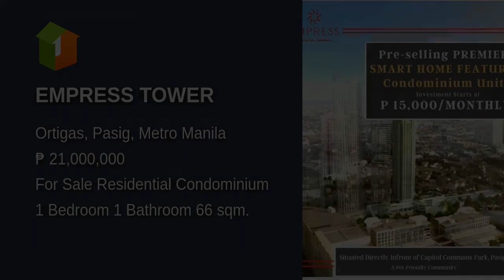EMPRESS TOWER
Condominium/Apartment Type: Residential Condominium
Number of Bedrooms: 1
Number of Bathrooms: 1
Unit Size: 66 sqm.
Number of Car Parking Spaces: 1
Unit/Floor Number: 12
Tower: 1